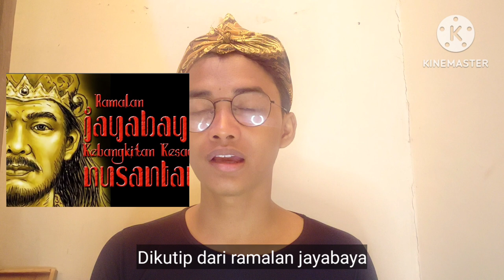Ratu Adil miliki mata dewa siwa@FaktaDuniaGaib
Vidio ini membahas mengenai ratu adil yang miliki mata dewa seperti mata dewa milik dewa siwa.
Dimana mata dewa ini sebegai tanda bahwa dia adalah sosok dewa.

Semoga vidio ini bermanfaat menambah wawasan bagi kamu semua.

Nyalakan juga lonceng notifikasinya.

Dan berikan komentar kamu di kolom komentar ya.